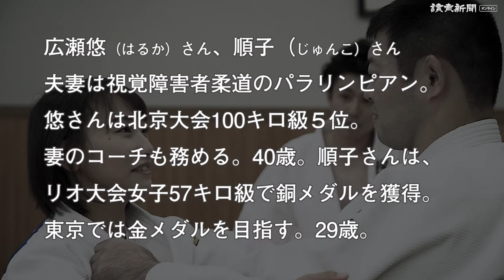中尾明慶・仲里依紗のパラリンピックコーナー【１】視覚障害者柔道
俳優の中尾明慶さん、仲里依紗さん夫妻は６歳の長男と一家三人でパラリンピックを応援し、インスタグラムを使ってその魅力を発信している。芸能界のおしどり夫婦が２０２０年の本番で活躍が期待されるパラアスリートを訪ね、選手の素顔や競技の魅力を紹介する「中尾明慶・仲里依紗のパラリンピックコーナー」。第１回は、夫婦二人三脚で世界を目指す視覚障害者柔道の広瀬悠選手（北京大会男子１００キロ級５位）、順子選手（リオデジャネイロ大会女子５７キロ級銅メダル）に体験入門した＝読売新聞ストリーム班撮影　２０１９年１１月２２日公開